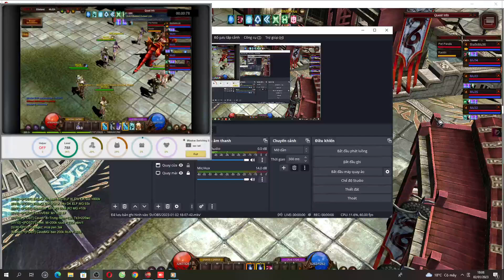Cày Mu Online từ A đên Z cùng Bia5k1Coc, phần 2 Cộng điểm bảng master3 cùng chém gió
Mình có bán LC rate 1,65 bác nào mua có thể ủng hộ mình qua
     + zalo: 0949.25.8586 (Phạm Biên NămK)
Thank anh em rất nhiều
Thông tin sever: Lifemu.com
sv Phục Hưng open ngày 11.11 . Giai đoạn 1 max level 800 đến ngày 11.12
Mọi ủng hộ các bạn có thể Bank qua stk:
Mb Bank Quân Đội
Pham van Bien
Chân thành cảm ơn đến tất cả
play2win.vn
Lifemu.com